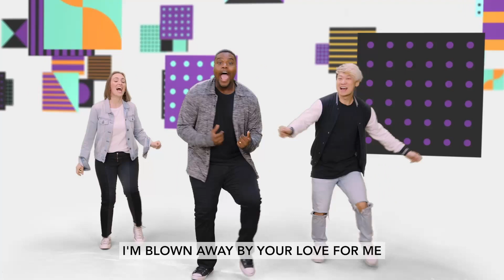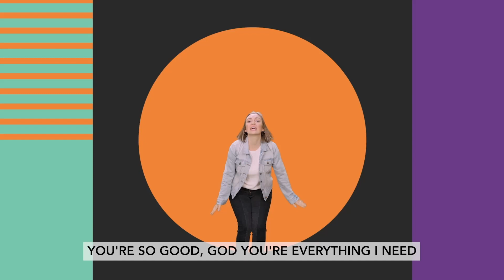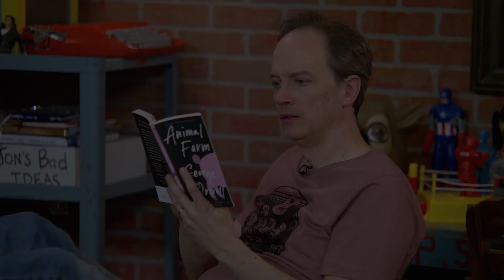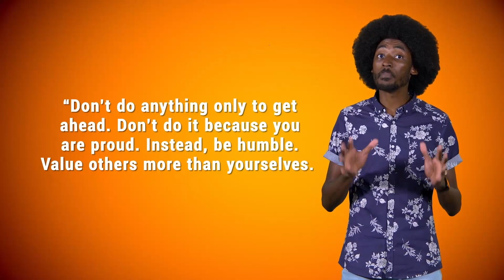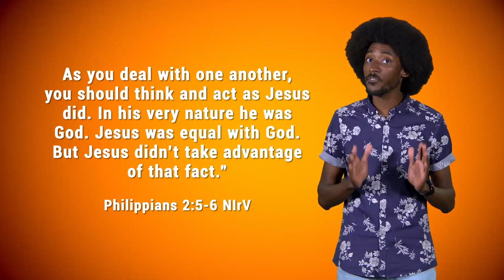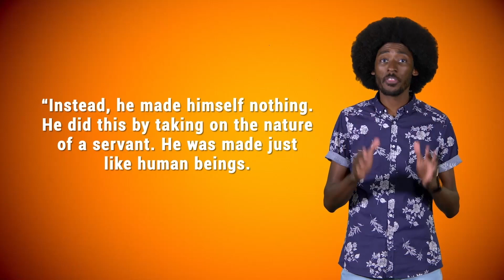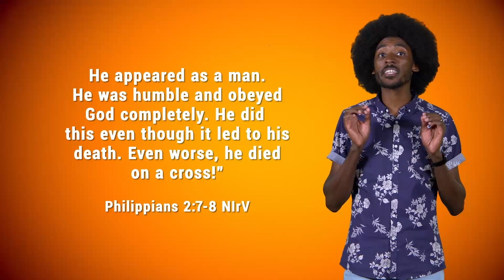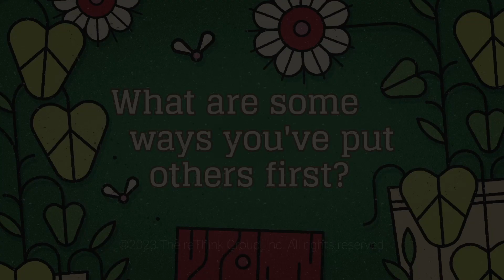"Community Garden" Kidstown at Home (Preteen) April 16, 2023.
It is our third week of our April Kidstown at Home videos for our preteen kids in 4th and 5th grade! We are learning about "Humility."